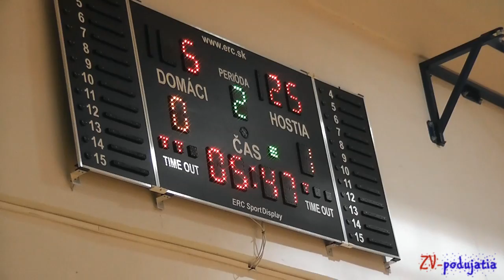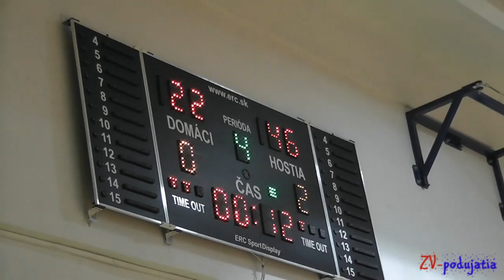MOSIR Bochnia - ŠŠK Press Košice 59:28 (ml. žiačky)